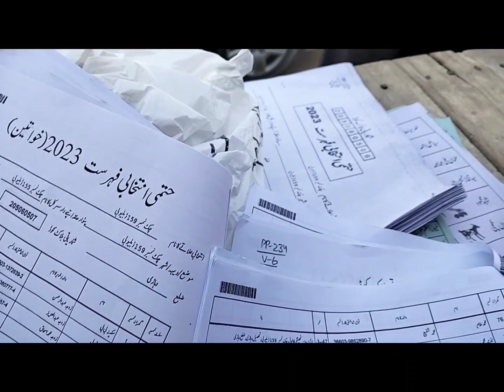Removing cotton from the machine I مشین سے روئی نکال رہے ہیں